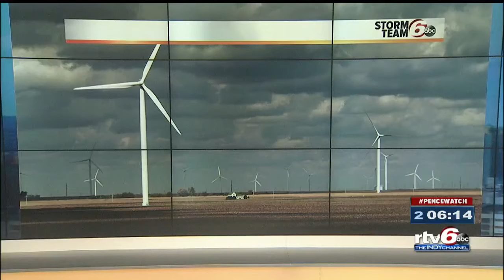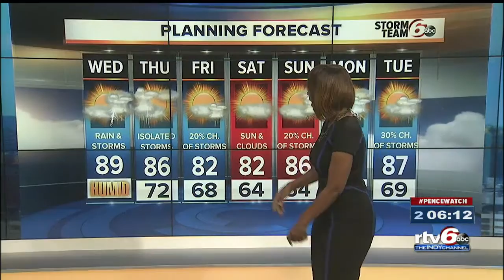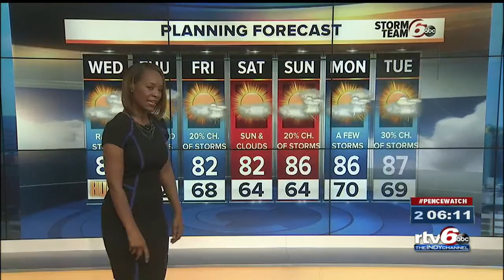Forecast: Hot, humid, chances of storms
Get ready for another very hot and humid day with the chance of storms off and throughout much of the day.